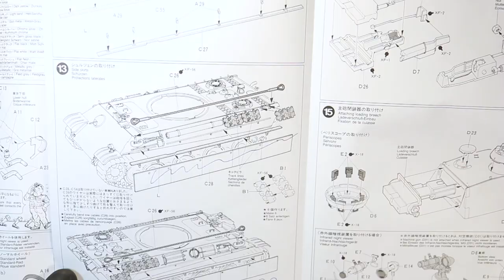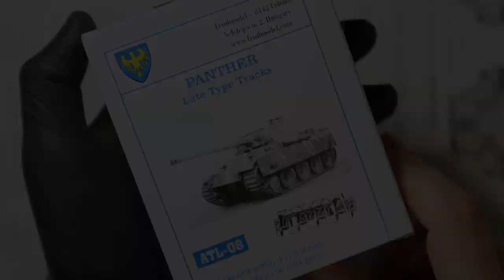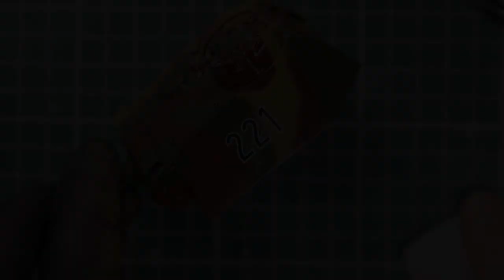Panther Type G German WW2 TANK 1/35 Tamiya Plastic Model Full Video Build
Do you like this build or do you have a suggestion?

Dragan Cvetić

Numb Lips - The 129ers
New Morning - Track Tribe
Haunted Forest - Track Tribe
Y-Files - Geographer